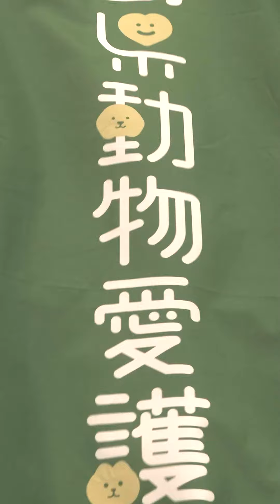【広島県で一緒に「挑戦」してみませんか？(獣医師職篇）】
獣医師職も、より良い県づくりに貢献する多様な仕事を担っています❗️
今回は、動物愛護センターで働く職員に密着。仕事のやりがいやこれまで携わった仕事など. インタビューしてきました！ぜひご覧ください✨